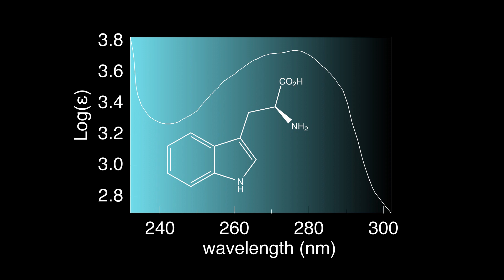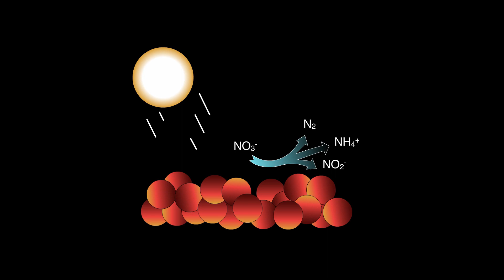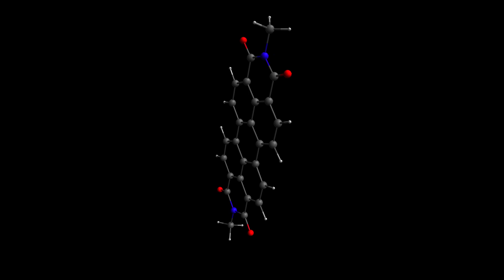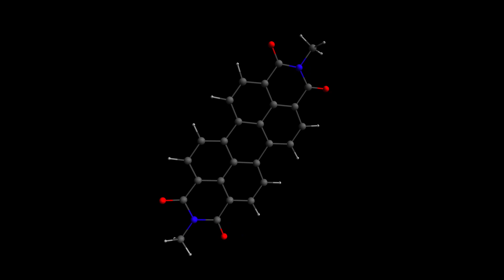2017 BYI Erik Grumstrup, PhD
"Superresolution Optical Strategies for Revealing Ultrafast Carrier-Phonon Dynamics in Nanoscale Material"
Erik Grumstrup, PhD